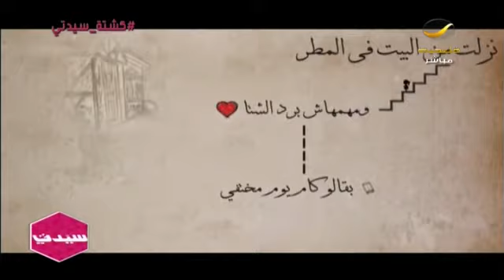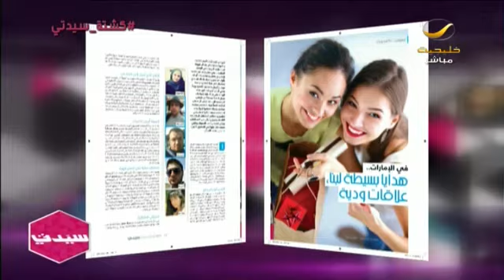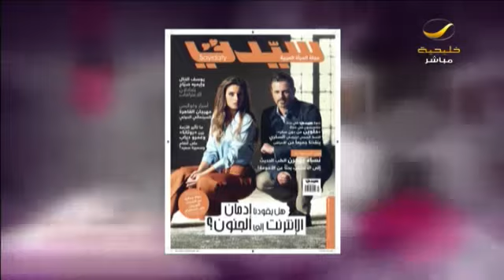عبايات وبشوت المصممة " سارة العنتابي "